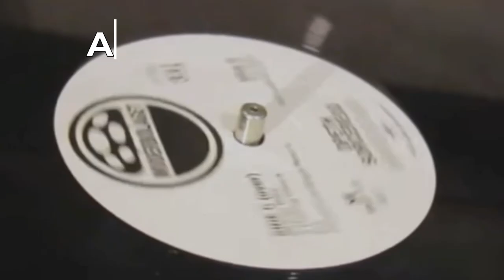Алексей Рыбин про Gentle Giant - Civilian